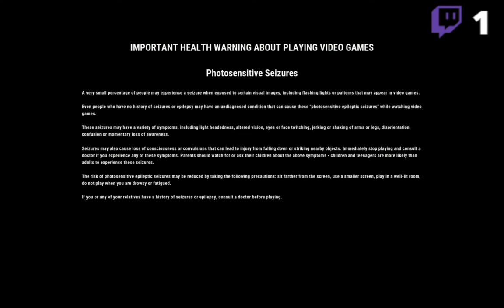We're back with Just cause 4! - NovaVODS